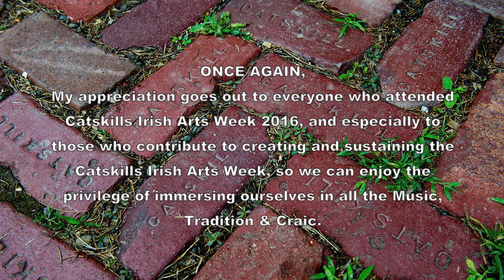Legends Session:Miss Lyons/Road 'Lis'varna/MullingerRaces/M's Thornton's: Catskills Irish 2016#36